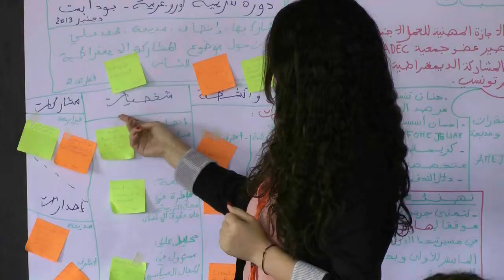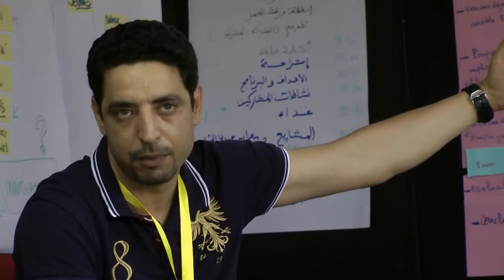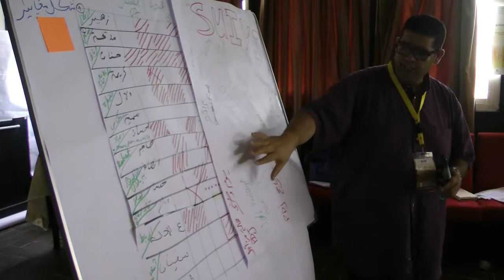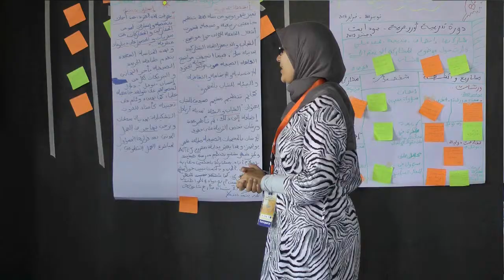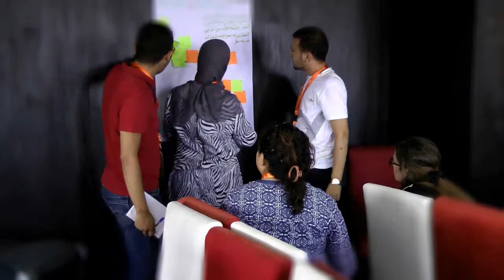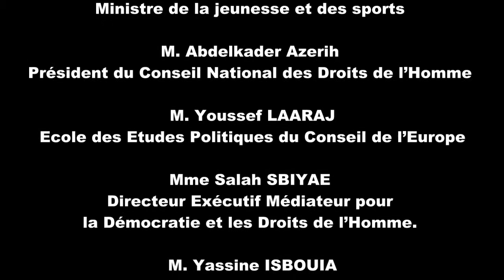AJJ : Politiques et Pratiques de Participation Démocratique des Jeunes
Politiques et Pratiques
de Participation Démocratique des Jeunes

Séminaire national de consolidation des formations de formateurs et animateurs pour la Participation Démocratique des Jeunes
Au Maroc

25-28 juin 2014
Rabat, Morocco